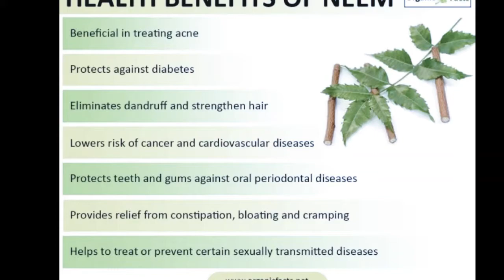NEEM EXPOSED - WHAT IT LOOKS LIKE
Neem Leaf Powder - Neem Oil - Leaves - Seeds - Tree - Plant - and uses